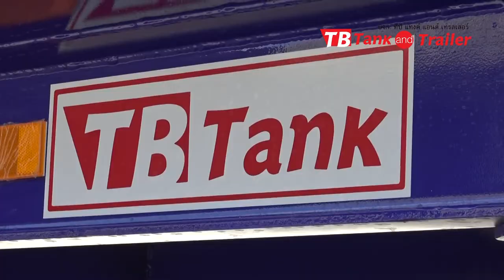รถบรรทุกน้ำมันคันใหม่ของหจก.บุญชิตปิโตรเลียม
ขอขอบพระคุณ หจก.บุญชิตปิโตรเลียม จ.อุบลราชธานี 🚩
ที่ให้ความไว้วางใจน้องๆจากทีบี แทงค์ แอนด์ เทรลเลอร์ ผลิตแทงค์บรรจุน้ำมันขนาด 40,000 ลิตร 7 ช่อง โหลดล่าง ใบใหม่ๆสวยๆ และสั่งผลิตมาโดยตลอด
สนใจต่อรถบรรทุกน้ำมัน รถเทรลเลอร์บรรทุกน้ำมัน หรือถังบรรจุน้ำมันแบบถังลอย ได้คุณภาพมาตรฐาน งานมีรับประกัน ต้องที่ บริษัท ทีบี แทงค์ แอนด์ เทรลเลอร์ จำกัด